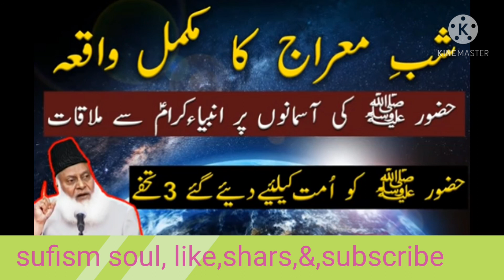SHAB-E-MERAJ-KA-WAQIA- FULL- BAYAN- BY DOCTOR ISRAR AHMAD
SUFISM SOUL